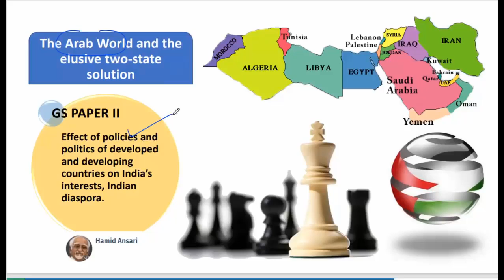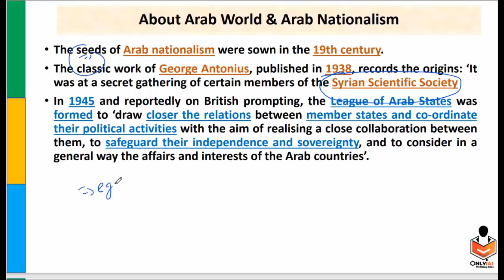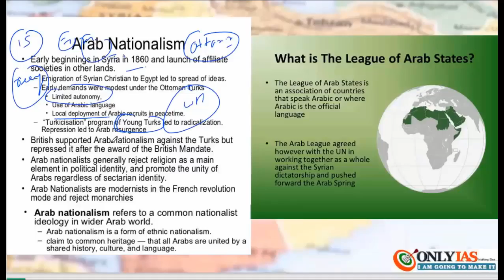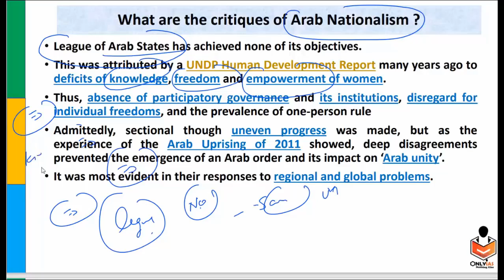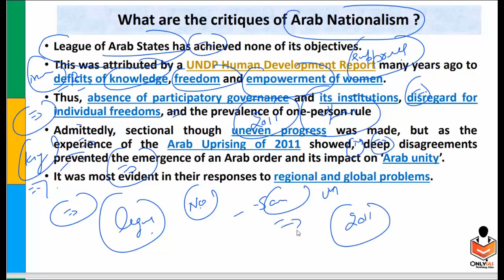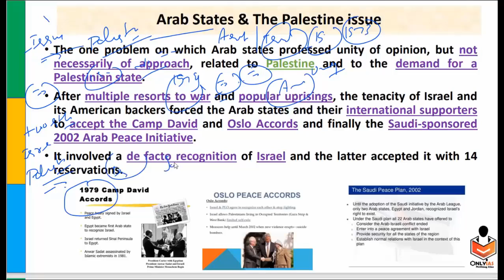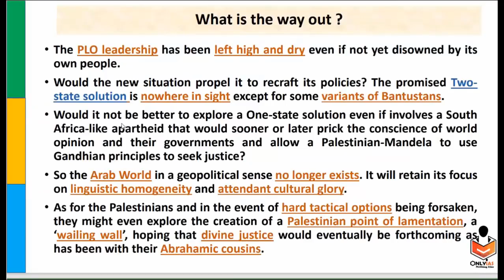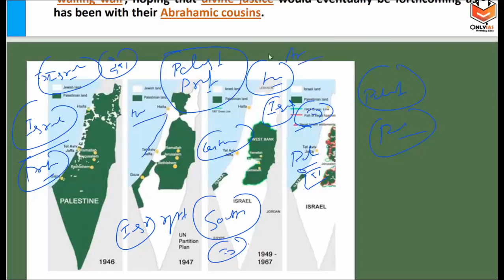The Arab world and the elusive two state solution | 14 oct